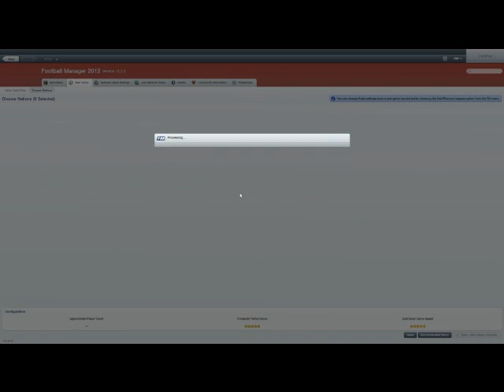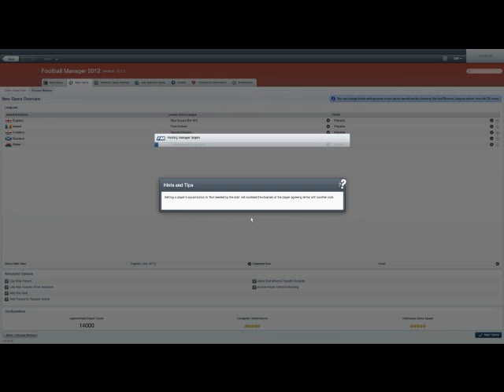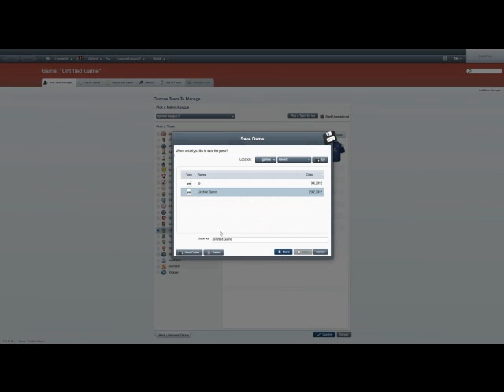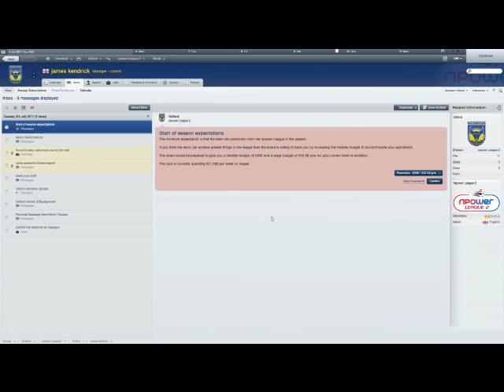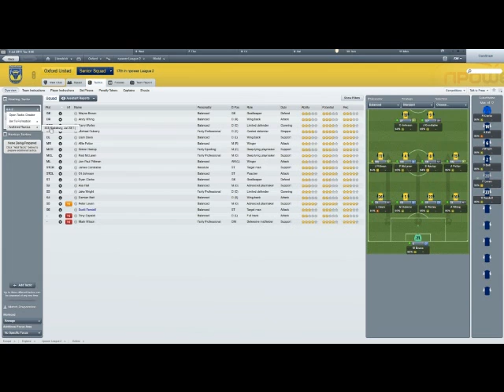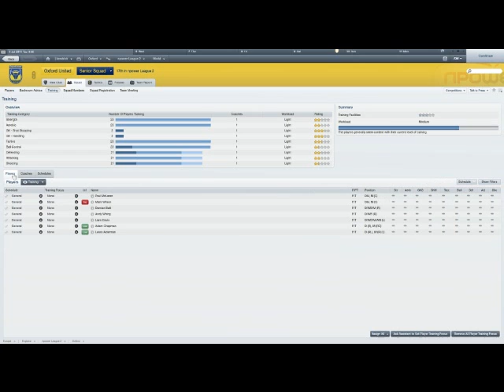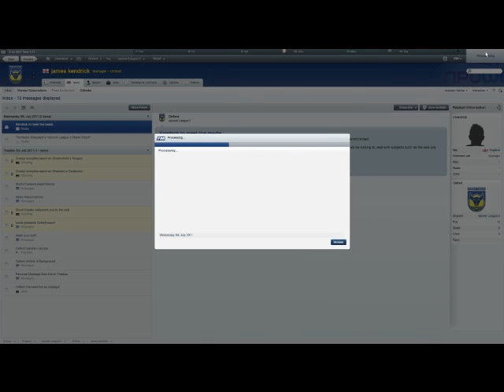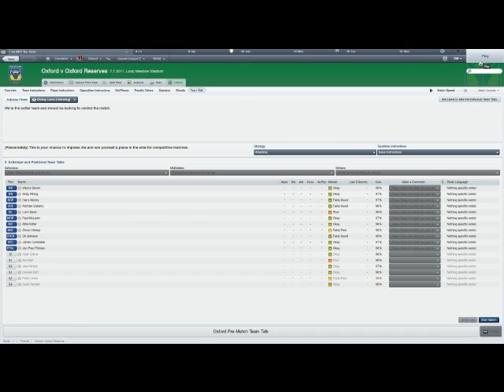lets play FM 12 part 1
footie